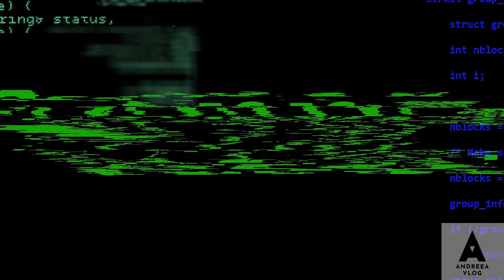ANDREEA BALAN (285) - LANSARE ALBUM NOU SI MULTE MULTE REPETITII PENTRU SALA PALATULUI